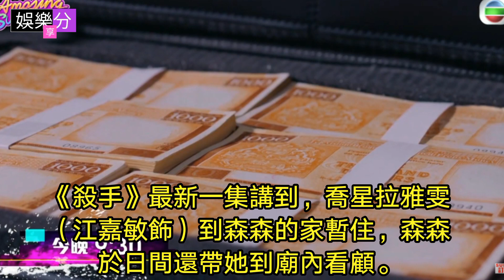【殺手】重要人物要死？江嘉敏狠遭毒手！第20集劇透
《殺手》第二十集劇透，上回講到，向茜（李佳芯飾）慌張解釋與喬星（陳豪飾）只是僱傭關係，森森（高海寧飾）亦發覺自己對喬星的感覺。玉鳳（吳業坤飾）堅持殺手集團的存在，因而跟蹤國標（戴耀明飾）。閻武（黎耀祥飾）聽到啟揚（謝東閔飾）傳給素之（麥明詩飾）的語音短訊中，傳出祥法（李成昌飾）的聲音，於是答應天紅（樊亦敏飾）邀約。閻武的觸覺為祥法脫險，祥法決定聘用他。向茜自覺是連累，向喬星提出分手，喬星為了她向查理（鄭子誠飾）提出退休要求。喬星偕向茜外出，被森森偶然撞破。祥法要對手下行私刊，素之出口阻止，閻武見狀要將她帶走。

《殺手》最新一集講到，喬星拉雅雯（江嘉敏飾）到森森的家暫住，森森於日間還帶她到廟內看顧。祥法邀查理及喬星過檔，查理拒絕後與喬星遇上高空擲物。喬星怒極，找祥法表明拒絕合作。戲院被祥法的對頭成功購入，閻武將他帶到祥法面前，怎料祥法要啟揚與對頭私下決鬥！淼淼（譚嘉儀飾）氣走了雅雯，喬星猜出其所在，並勸雅雯放下重新開始生活。喬星收到祥法電話，指已捉走雅雯。

資料是在Google找來的如果有版權請留言給我知道謝謝